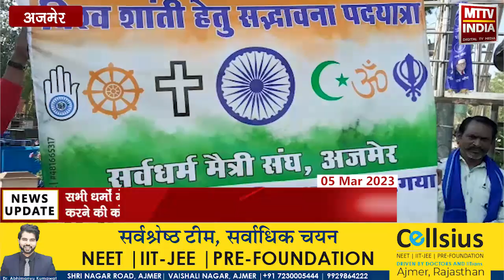Ajmer अजमेर में निकली सर्व धर्म शांति सद्भावना यात्रा | MTTV INDIA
अजमेर में निकली सर्व धर्म शांति सद्भावना यात्रा
सभी धर्मों में भाईचारा और सांप्रदायिक सौहार्द कायम करने की कोशिश
सभी धर्म गुरुओं, समाज बंधुओं ने शांति और सद्भाव का दिया सन्देश